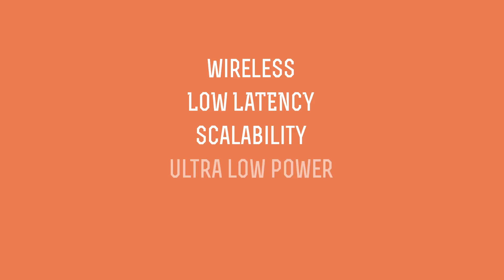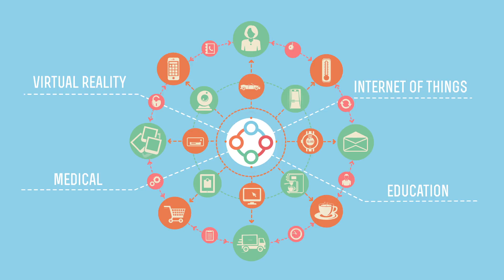Super low latency wireless SoC for multiplayer VR Gaming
InPLAY Technologies is a semiconductor company that focus on developing multi-node super low latency wireless SoC for VR market. for more info.